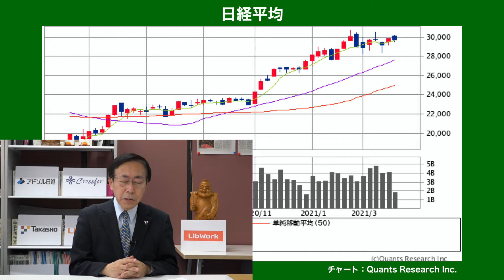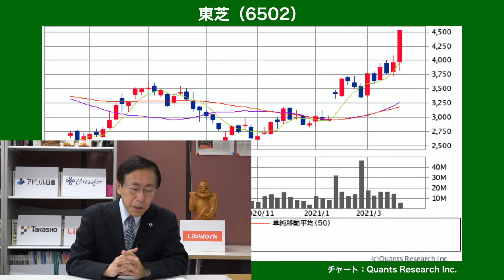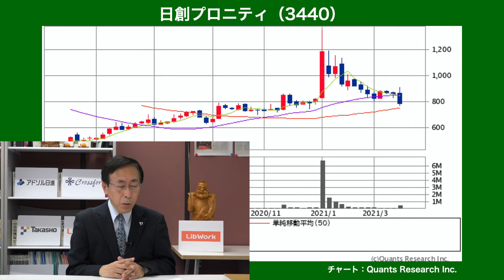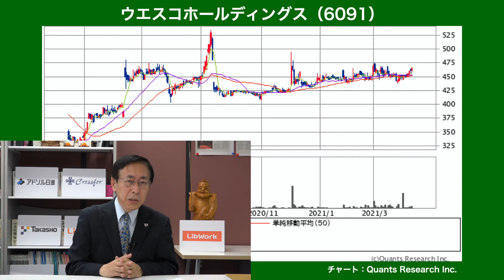東芝どうする？M&Aでストップ高【株式投資最前線198】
☆円創会通信無料プレゼント☆
タイトルに「会報誌送れ」と記入していただき、下記のアドレスにお送りください。
円創会通信最新号（PDF）を１号プレゼントさせていただきます。
（個人情報保護法を遵守いたします）

円創会は、株の同好会です。毎週、会報誌発行と都内での公開収録を行っております。また円創会メンバーの共有メールに参加することができます。収録後の懇親会時に、認定アナリスト松尾に何でも遠慮なくお聞きください。個人会費は月５千円です。

出演：松尾 範久
（公益社団法人）日本証券アナリスト協会 認定 アナリスト

今週の話題銘柄
日経平均
TOPIX
ソフトバンクG（9984）
ファーストリテイリング（9983）
東芝（6520）
テノックス（1905）
東京通信（7359）
日創プロニティ（3440）
クロスフォー（7810）
ウエスコホールディングス（6091）